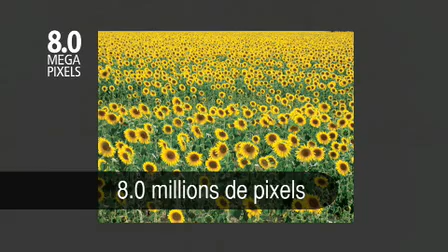Canon PowerShot A590 IS Digital Compact Camera (FR)